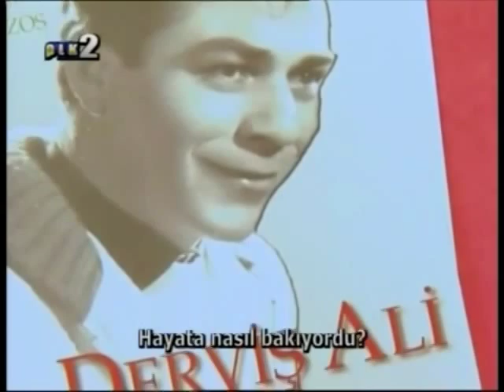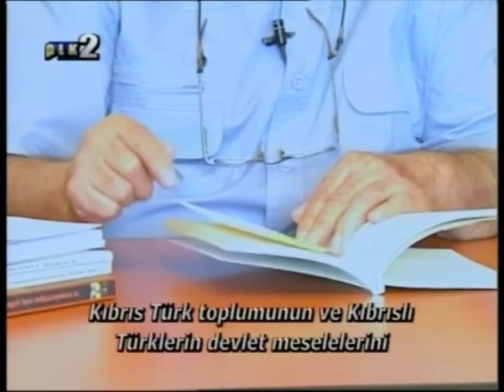Derviş Ali Kavazoğlu hakkında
Hristakis Vanezos (Χριστάκης Βανέζος) TMT tarafından vahşice katledilen Kıbrıslıtürklerden yanlızca biri, Kıbrıs tarihi ile adı ölümsüzce yaşayacak Derviş Ali Kavazoğlu (Ντερβίς Αλί Καβάζογλου) ve hakkında yazdığı eserini anlatıyor